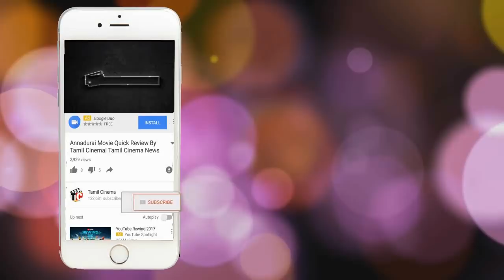கணவரை விட்டு காதலனுடன் ஓட்டம் பிடித்த இளம் மனைவி by Tamil Cinema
Wife run with xlover she left her child and husband xlover married he also child
they two are run to cohin and married after new month xlover doubt with girl ,
after that he killed that girl

Tamil Cinema
tamil cinema